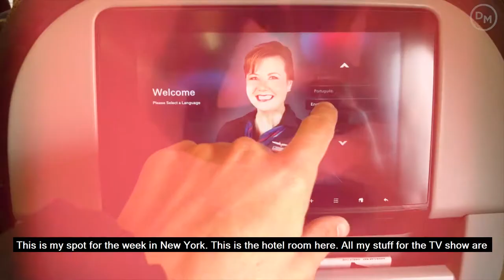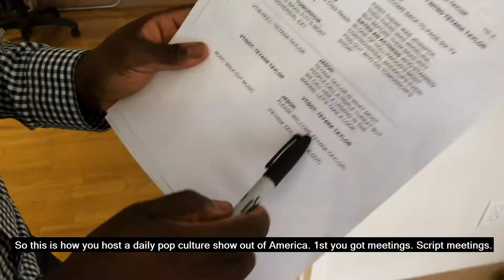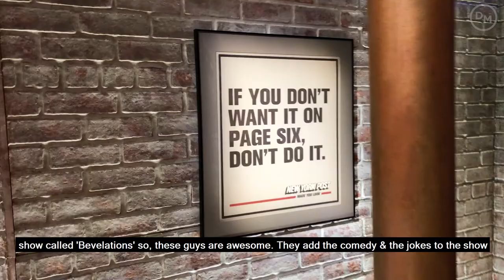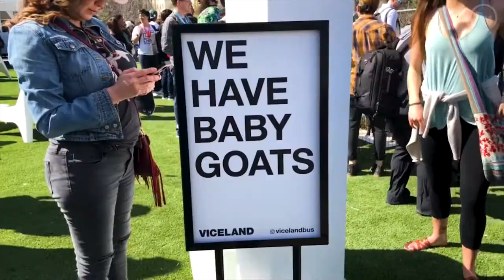JASON DUNDAS IS HOSTING PAGESIX TV | making it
Thank you for checking out this episode of Making it. In this ep I am hosting Australia House at SXSW with guest introducing Hugh Jackman, and guest hosting PageSix TV from New York City!

Jason Dundas is an international TV Host and Entrepreneur.

He has become one of the world’s most sought-after and versatile live television hosts, having lent his talents to some of the biggest TV shows across the globe, including The X-Factor Australia, Entertainment Tonight, America’s Best Dance Crew MTV, and FOX.

Jason currently runs his own production company, Dundas Media, which creates authentic and engaging global video content for brands and channels.